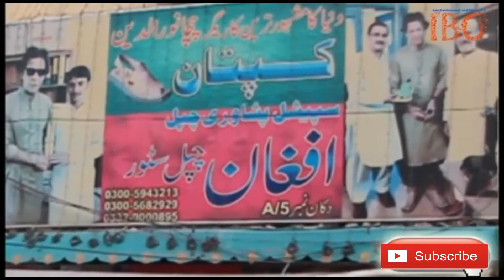kaptan Chappel peshawari Chappel